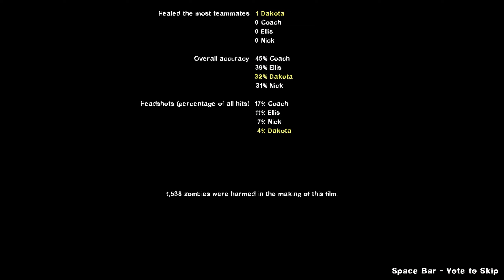Left 4 Dead 2: Hopeless